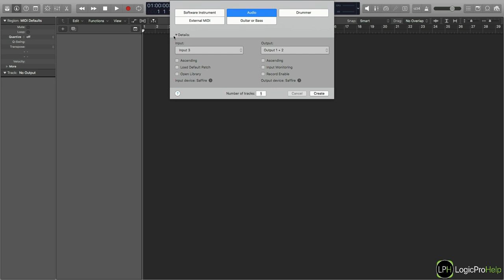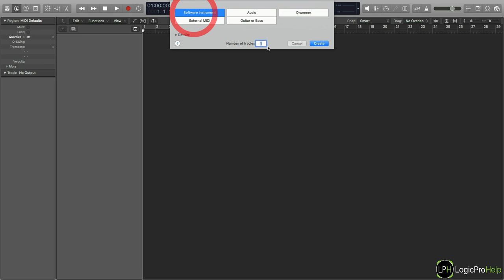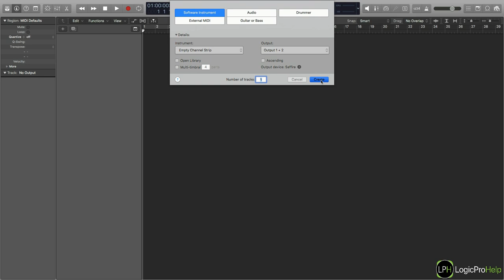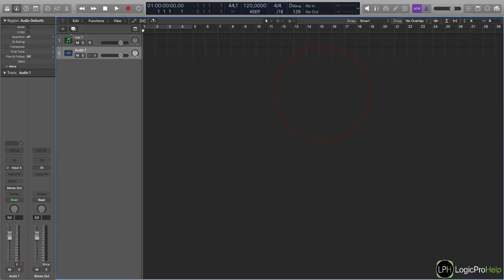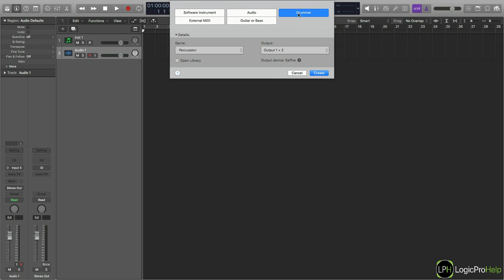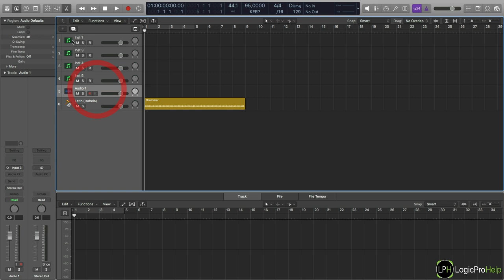Продвинутый курс 1. Урок 10: Виды дорожек в Logic Pro [Logic Pro Help]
Продвинутый курс 1. Урок 10: Виды дорожек в Logic Pro.
Цена курса — 990 рублей. Остальные 11 уроков из этого курса

В курсе Вы узнаете:
• из каких элементов состоит главное окно секвенсора;
• как настроить секвенсор для комфортной работы;
• как создать новый проект;
• какой из вариантов сохранения проекта выбрать;
• какие виды дорожек есть в Logic Pro;
• что такое Apple Loops и как с ними работать.